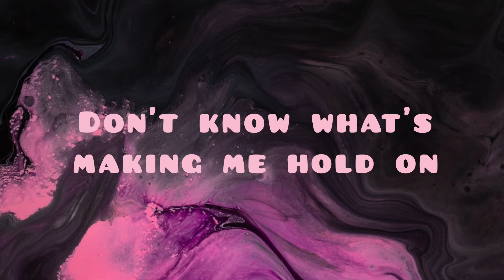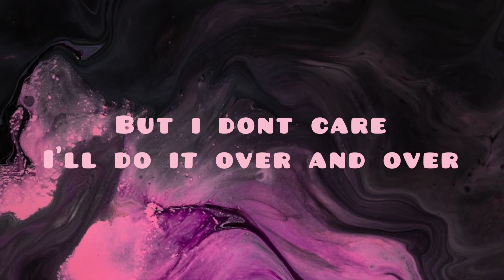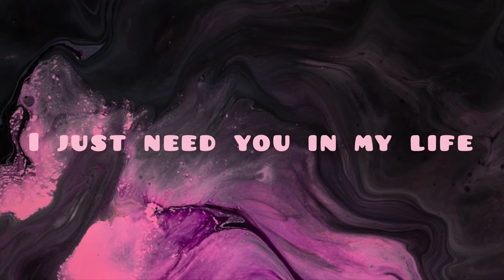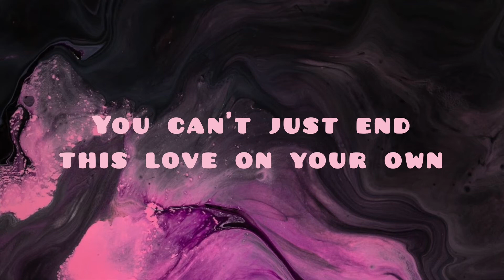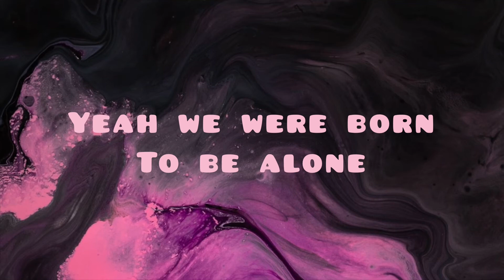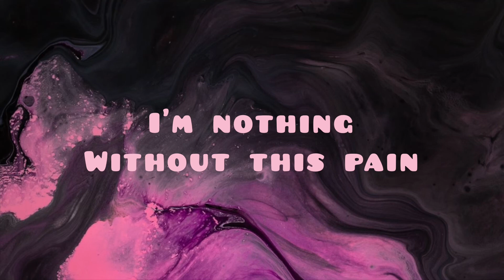LOVESICK GIRLS | BLACKPINK | COVER BY KHUSHI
hello everyone I hope you are good and be enjoying at your homes ... this is my first cover song of blackpink .. by the way yesterday’s THE SHOW was amazing... although I just saw some of the clips on YouTube... i hope u all will like the cover and if u do make sure to smash that subscribe button and comment down what u wanna see next ... I love you a lot please know that you matter . Borahe 💜

Original Artist : BLACKPINK
Album : THE ALBUM